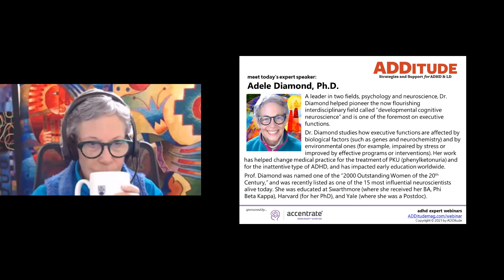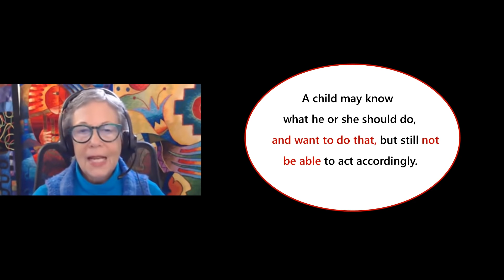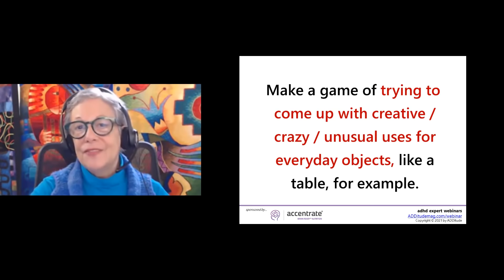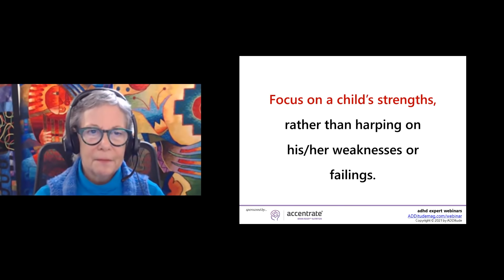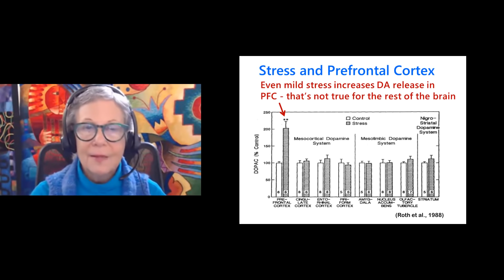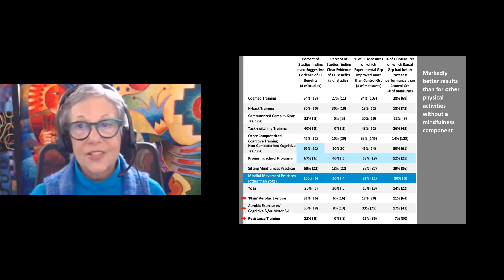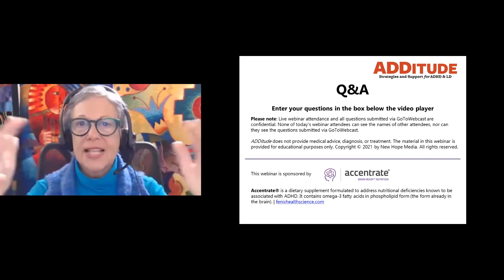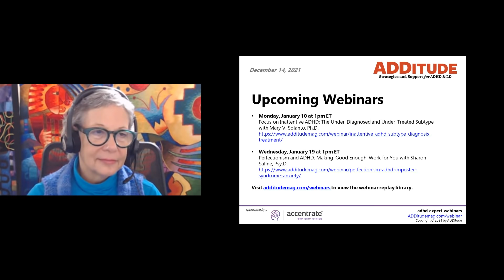Optimizing Executive Functions in Children and Adults with ADHD (with Adele Diamond, Ph.D.)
Executive functioning skills range from working memory to cognitive flexibility to inhibitory control, and beyond. They power our daily functioning, future planning, and mental/physical health. In this hour-long ADDitude webinar with Adele Diamond, Ph.D., learn how to improve core EFs through recommended activities, exercises, and games.

Related Resources:
1. Read: What Is Executive Function? 7 Deficits Tied to ADHD

2. Schoolhouse Blocks — A Guide to Building Foundational Executive Functions

3. eBook: "How the ADHD Brain Works"